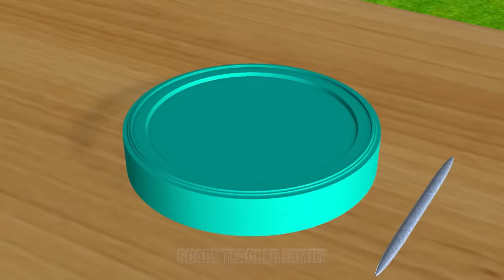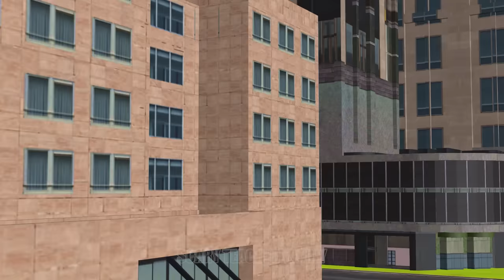Scary Teacher 3D vs Squid Game Jumping Through Water Wood Board 5 Times Challenge 2 Neighbor Loser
Scary Teacher 3D vs Squid Game Jumping Through Water Wooden Board 5 Times Challenge Miss T vs Nick and Tani Winning vs Scary Neighbor and Granny Loser Dancing.